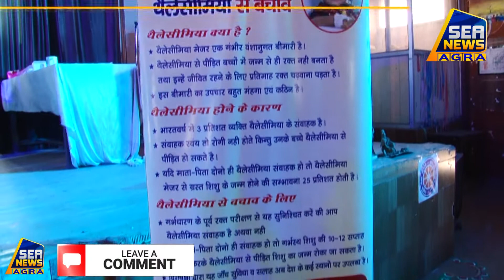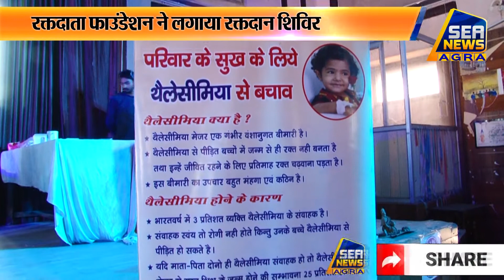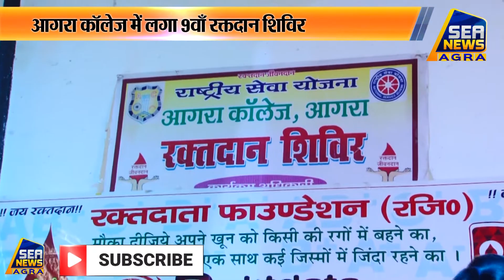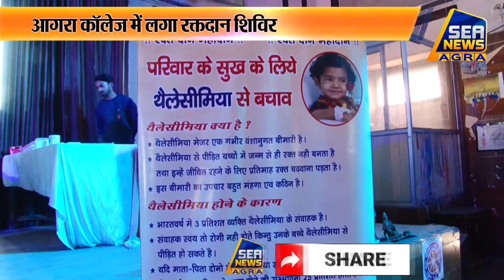आगरा कॉलेज में लगा रक्तदान शिविर